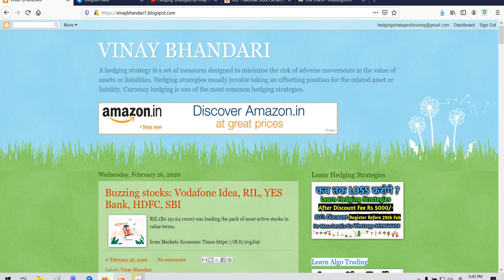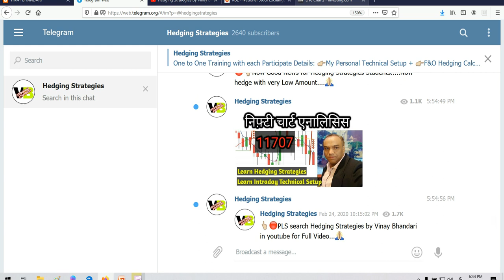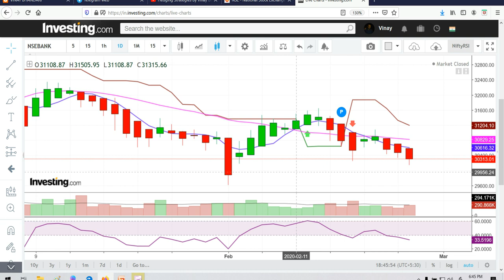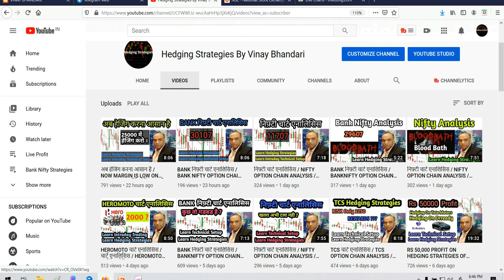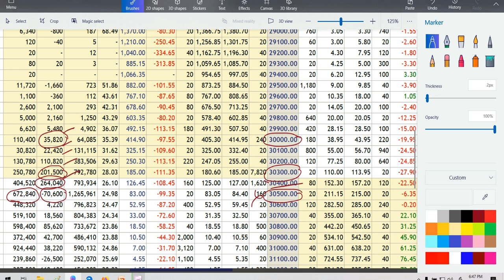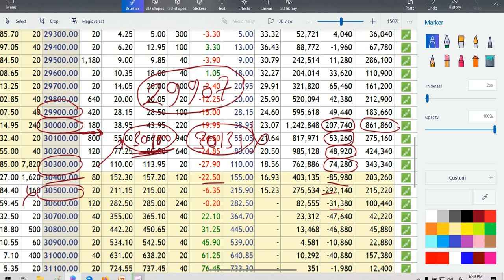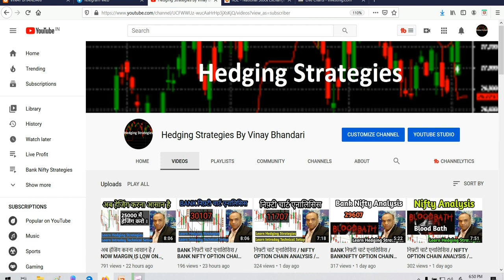BANK निफ़्टी चार्ट एनालिसिस / BANKNIFTY ANALYSIS FOR 27 FEBRUARY / BANK NIFTY VIEW FOR EXPIRY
NIFTY ANALYSIS FOR 26th FEBRUARY
 NIFTY ANALYSIS FOR JANURAY
  NIFTY ANALYSIS FOR 27/01/2020
27 FEBRUARY  NIFTY ANALYSIS
 NIFTY WEEKLY OPTIONS ANALYSIS
 NIFTY WEEKLY OPTIONS STRATEGIES
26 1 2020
TOMORROW
Monday
NIFTY50    NIFTY EXPIRY DAY ON 27 FEBRUARY
NIFTY 50 ANALYSIS FOR 27th FEBRUARY

INTRADAY STOCKS FOR WEDNESDAY
INTRADAY STOCKS FOR THURSDAY
INTRADAY STOCKS FOR FRIDAY
NIFTY ANALYSIS FOR 28TH FEBRUARY
NIFTY BUDGET STRATEGIES 27 FEBRUARY
BUDGET  NIFTY STRATEGIES 27 FEBRUARY
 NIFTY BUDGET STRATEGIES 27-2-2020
CENTRAL BUDGET
BUDGET STRATEGIES
HOW WE TRADE AFTER BUDGET
BUDGET ANALYSIS
BUDGET VIEW
BUDGET PREDICTION
27th FEBRUARY
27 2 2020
TOMORROW
WEDNESDAY
NIFTY50
IN THIS VIDEO I DESCRIBE ABOUT 27 FEBRUARY NIFTY
WHAT WILL GOING TO HAPPEN IN NIFTY 50 IN 26 FEBRUARY NIFTY WILL GO UP OR DOWN
NIFTY 50 ANALYSIS FOR FEBRUARY